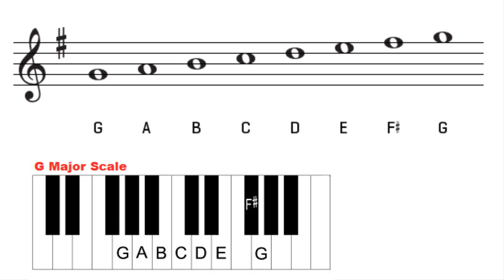Piano Lesson - How to Play the G Major Scale (Fingering) - for Beginners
In this beginner's piano lesson, you will learn how to play the G major scale on piano. Learn the right hand and left hand fingering of the G major scale on piano and keyboard. The key of G major.